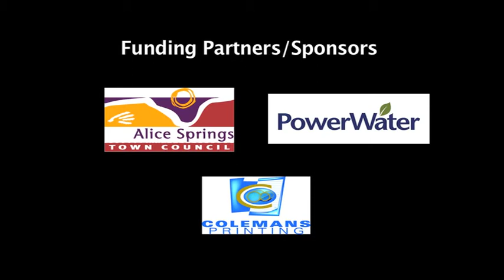Acacia Hill School